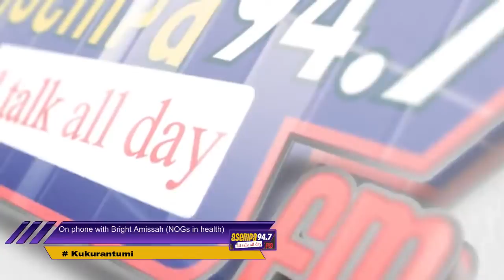Watch Kukurantumi (((LIVE))) On ASEMPA FM (30-05-20) with A.B.Y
Watch Kukurantumi  On ASEMPA FM